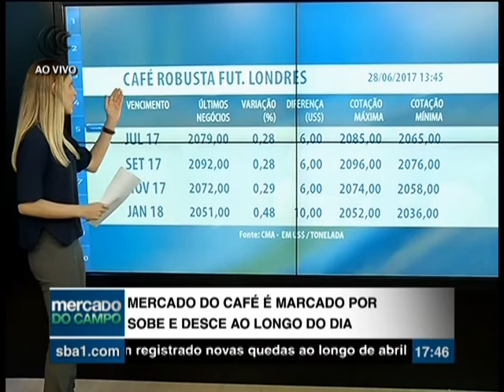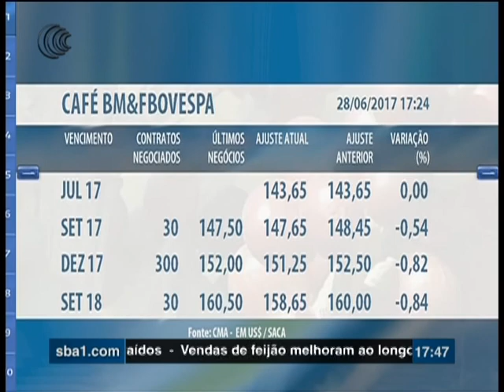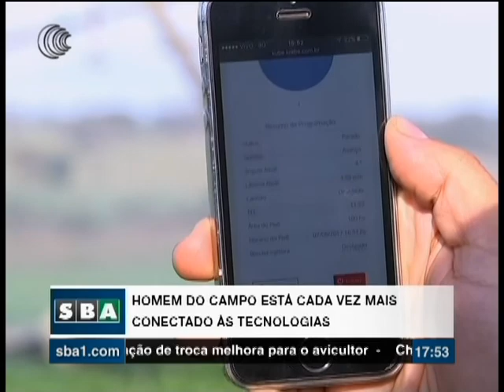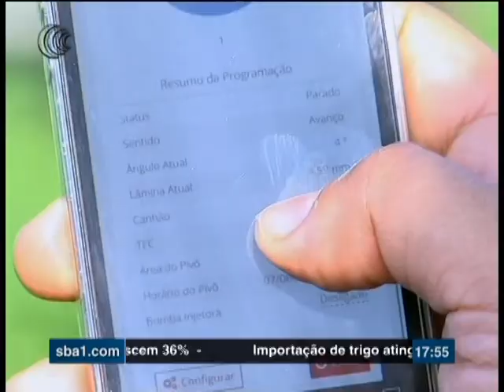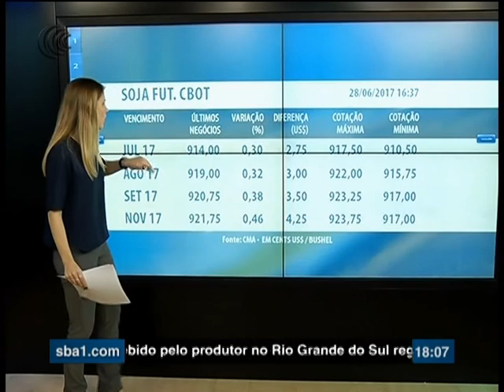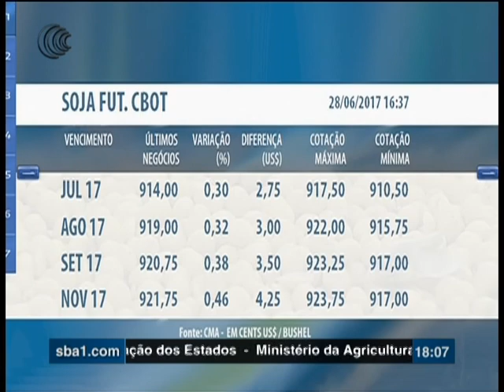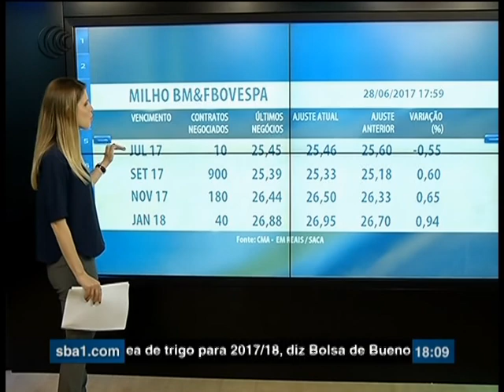Mercado do Campo - 28/06/2017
Deputados Fazem Reuniçao Para Definir Regras Para Novo Funrural.
 Moagem De Cana De Açúcar Ainda Está Atrasada Na Atual Safra.
 Leilões De Pep E Pepro Vão Se Estender A Mato Grosso Do Sul E Goiás.